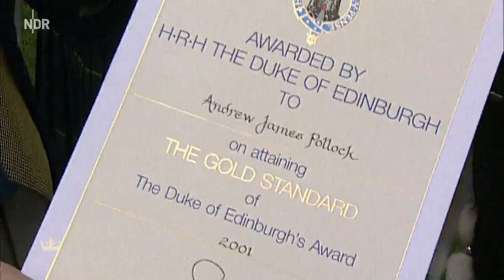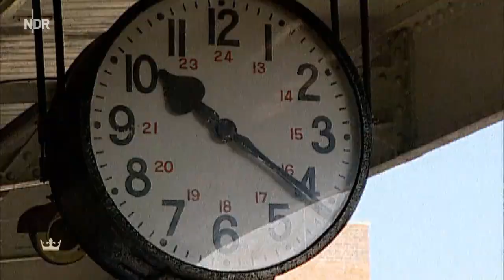Doku & Reportage | Prinz Philip | Zum Tode des Herzogs von Edinburgh